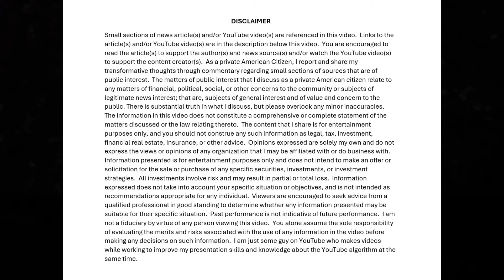Government handouts have increased, Texas leads in job creation, & Trump Media worth more than X